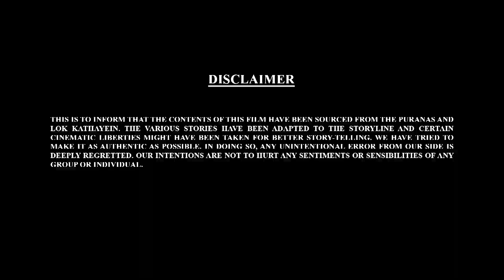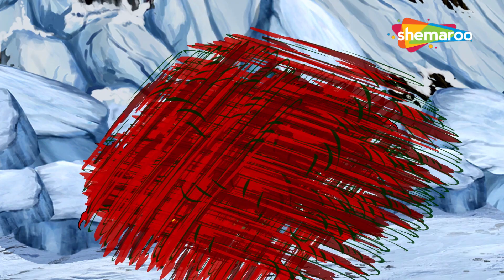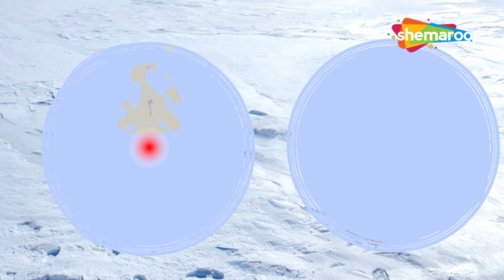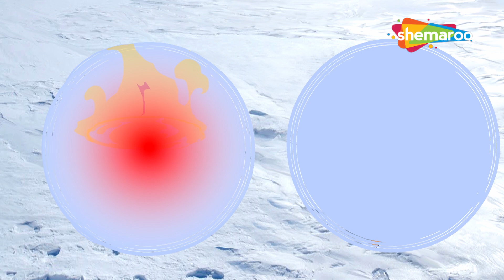Let's Watch Bal Ganesh Ki Kahaniyaan Part - 45 | Kannada Stories | Kannada Kahaniya